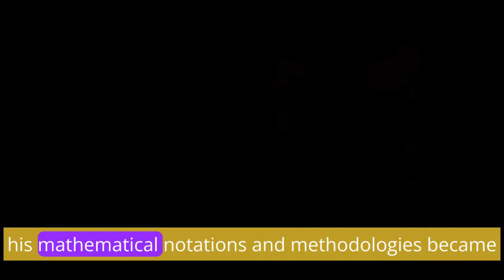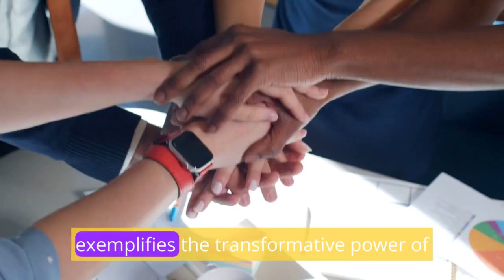Oliver Heaviside: A Pioneering Mathematician and Electrical Engineer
oliver heaviside
american electrical engineers
heaviside
maxwell equations and electromagnetic waves
evtol innovation heaviside
electrical analogies
the heaviside layer
calvinist and reformed elders
charles heaviside
heaviside h2
heaviside quotes
electromechanical engineering
oliver lodge
maxwell equations engineering physics
mathematical physicists
mathematical innovations
deaths from cancer in england
mathematical analysts